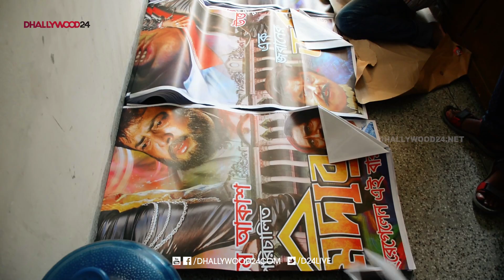Faridi's last movie releasing 26 august